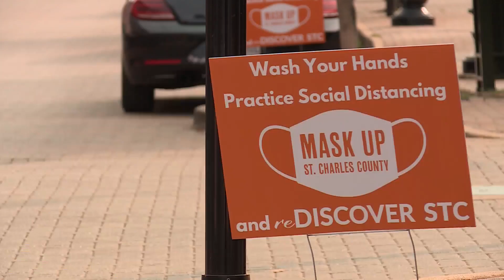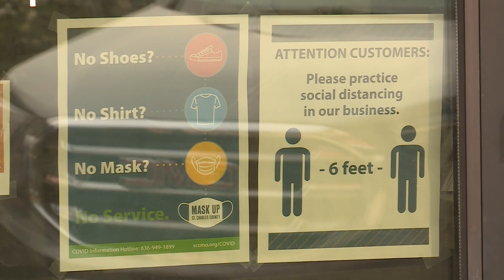St. Charles County Executive not happy with rising COVID-19 cases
The two-week rolling average of COVID-19 cases in St. Charles County has been climbing since September 9, just as lower-case numbers are being reported in St. Louis County.